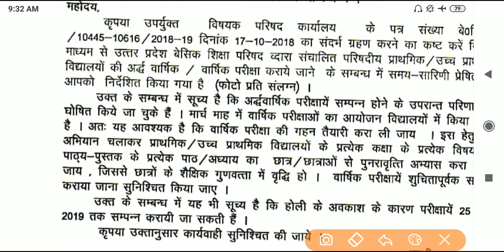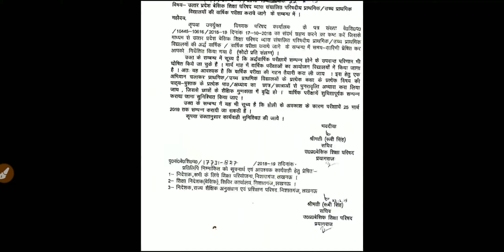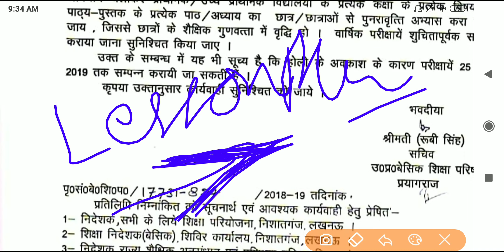प्रशिक्षु तैयार हो जाएं वार्षिक परीक्षा कराने को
DElEd 3rd Semester Complete Course यहाँ से देखें :-